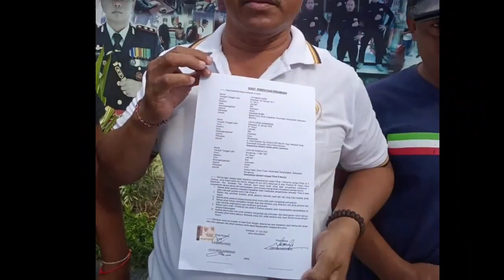Klarifikasi! Viral di Fb perkelahian 2 orang di jalan Pasekan Batubulan Sukawati!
KLARIFIKASI...!!

Klarifikasi Oleh Polsek Sukawati terkait Video Viral di sosmed perkelahian 2 orang di jalan Pasekan Batubulan Sukawati sudah diselesaikan oleh Unit Reskrim Polsek Sukawati, seijin Kapolsek Sukawati Kompol I Made Ariawan P., S.H. Jumat 1 Juli 2022.

Saat dipertemukan kedua belah pihak sudah saling menyadari bahwa kejadian tersebut hanya emosi sesaat dan sepakat berdamai dengan saling memaafkan satu sama lain.

Kini kedua belah pihak sudah kembali akur dan kembali ke rumah masing-masing,  Kapolsek Sukawati menyatakan Kasus ini selesai, kedua belah pihak tidak menuntut apapun di kemudian hari.